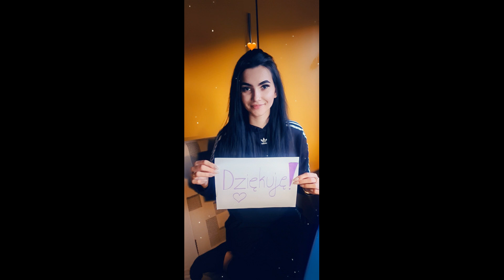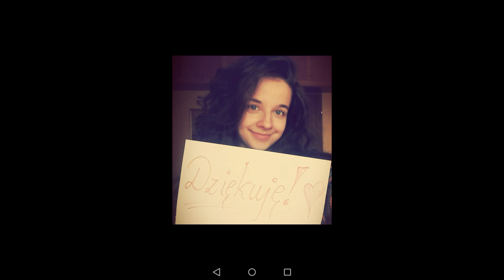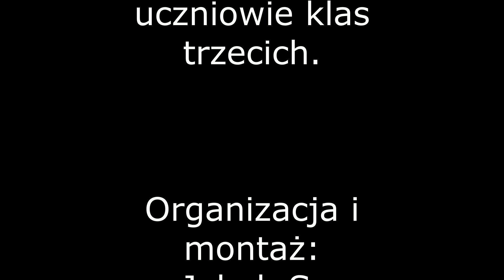Zakończenie roku klas III kwiecień 2020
Uczniowie klas III składają podziękowania dyrekcji, nauczycielom i pracownikom szkoły. Uczniowie z Samorządu Uczniowskiego składają serdeczne życzenia maturzystom z wyjątkowego rocznika 2020.